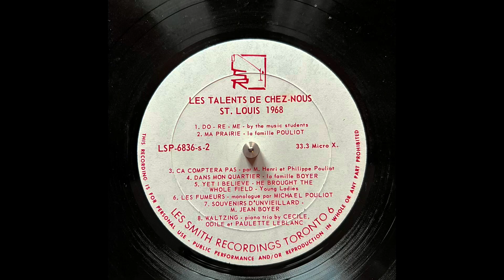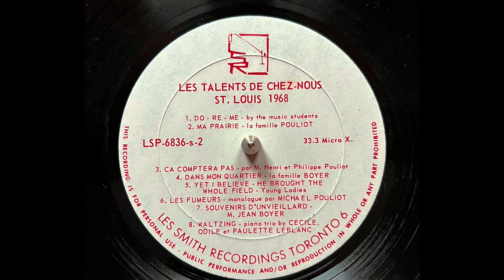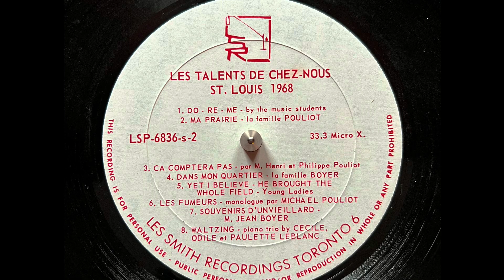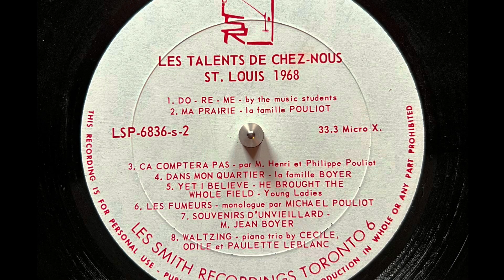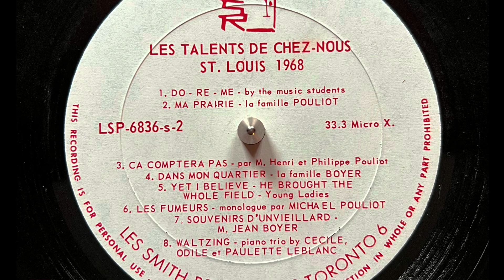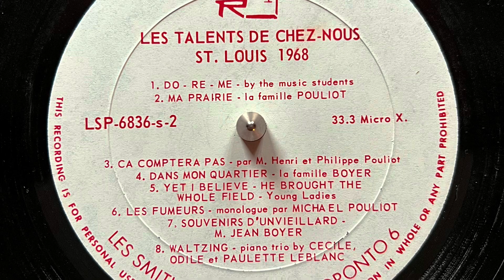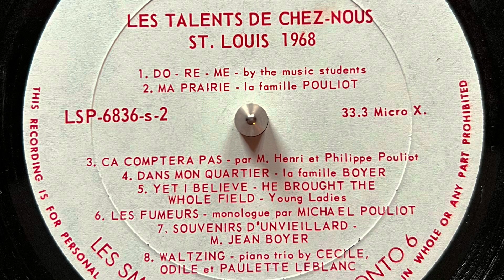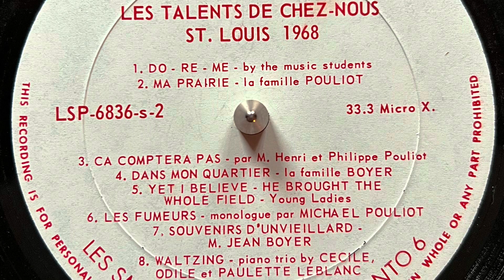Les Talents de Chez-Nous (side 2), St. Louis 1968